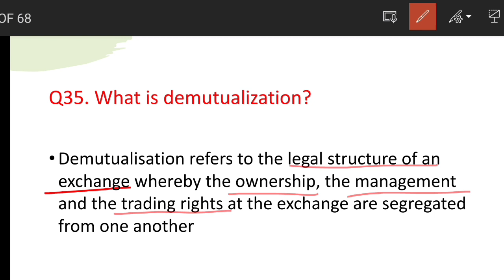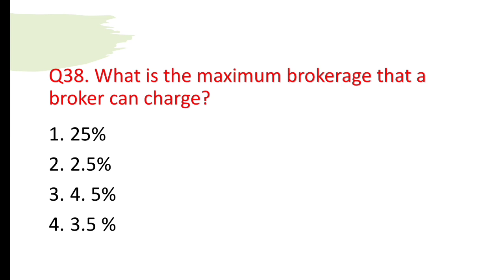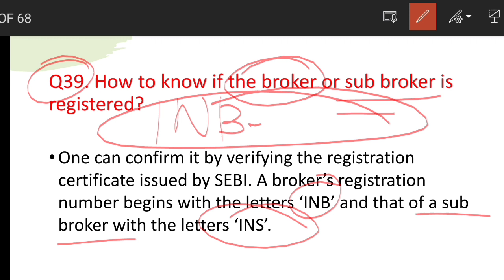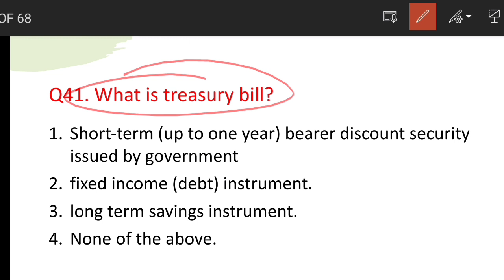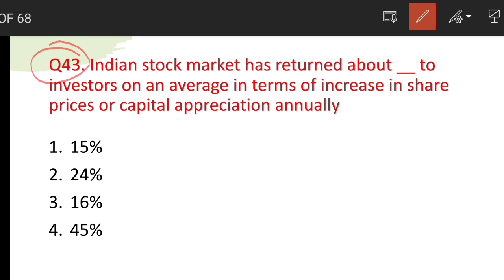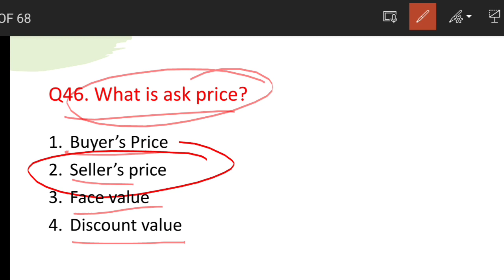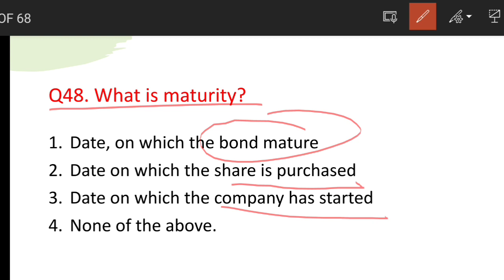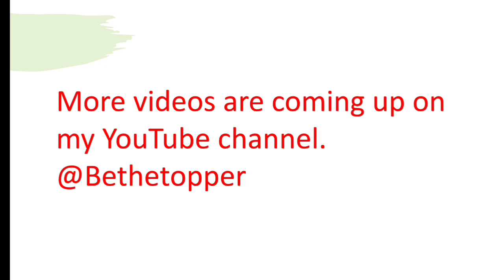MCQs of Class 10th | FMM | Part -4 |by Komal Saxena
This is mcq part -4 of class 10 of FMM.

Class -10th MCQs
300+ QUESTIONS WITH EMPLOYABILITY SKILLS MCQs.

Financial Markets Management😊
Class -9, 10,11 &12